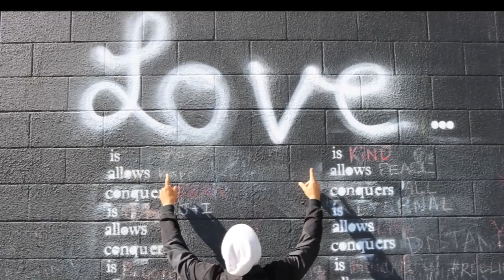Anxiety And Wifi, What's The Connection? / Podcast #190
Description: Today on the anxiety guy podcast we'll be diving deep into how the invisible frequencies of Wifi may be affecting your mood, and causing you further emotional distress.

Begin Turning Fear Into Freedom Through The #1 CBT Based Solution For Anxiety Today -

5 Powerful Ways To Tell If Someone Will Eliminate Anxiety For Good

10 Qualities To Look For In An Effective Anxiety Life Coach Or Therapist